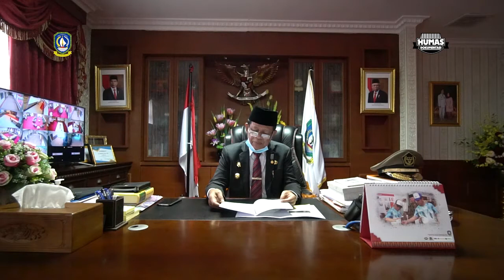GUBERNUR ISDIANTO MENUJU KEPRI PROVINSI LITERASI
Melalui pantunnya yang apik, Gubernur Isdianto menegaskan kesiapan Provinsi Kepulauan Riau menjadi provinsi literasi. Simak sambutan yang disampaikannya saat Webinar MediaGuru XII pada 21 September 2020.